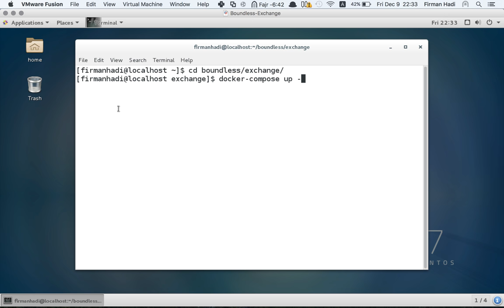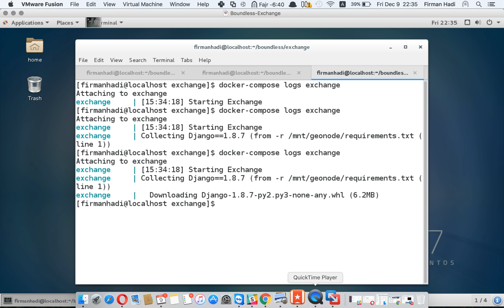Installing Boundless Exchange - Part 5